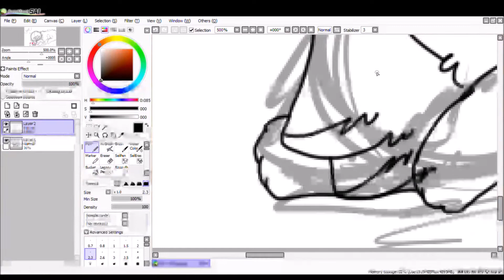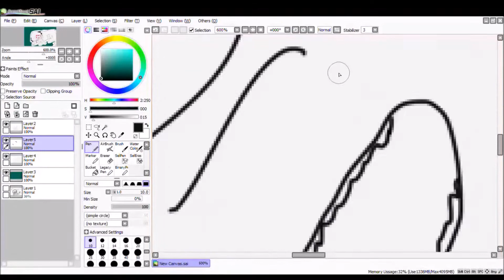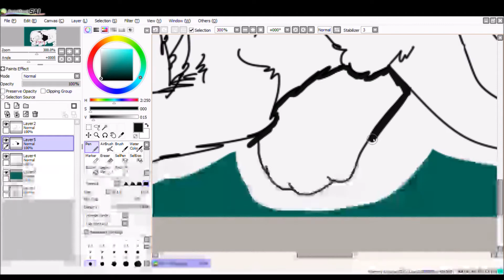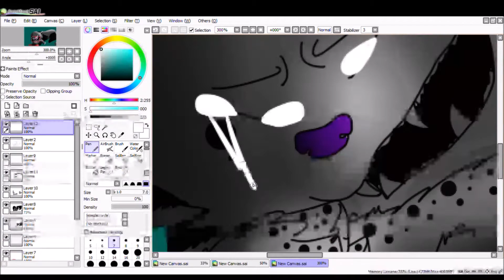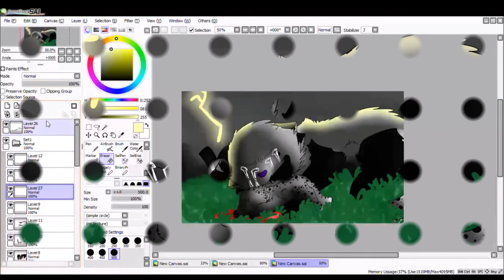Every Good Thing Must Come to an End - OC Speedpaint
Hey guys I'm sorry for being so inactive I had a lot of problems with my other computer and I can't use it right now. so I do have a new computer and I just got my editing program back so I will be posting videos more often I hope. This is also an old drawing because it's been a while.

Song: Married Life - Up OST

Characters: Celtic, the bigger one
Lights, The dead one